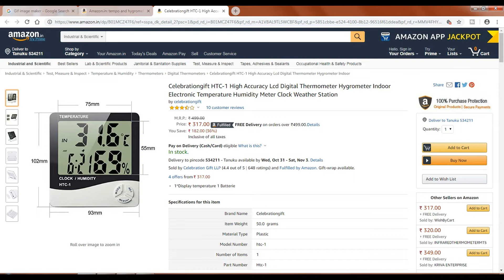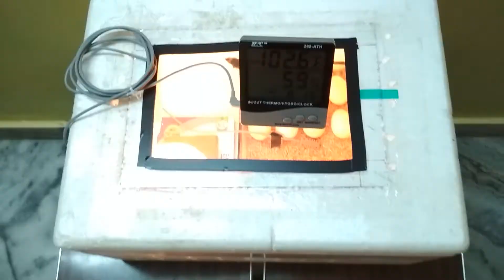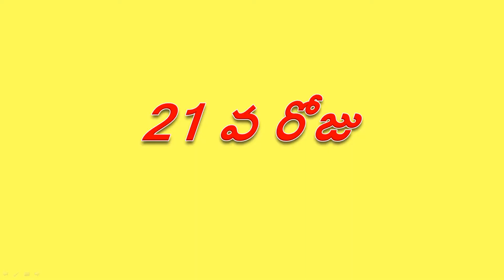Home Made 30 Eggs Incubator 100% Working for Chicken EGGS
Home Made Egg Incubator 100% Working
Maintain heat between 99 Degrees F to 102 Degree F,
Maintain  55% Humidity,
Rotate Eggs 3 times daily up to 18th  Day,
Use only 15 Watts bulb only